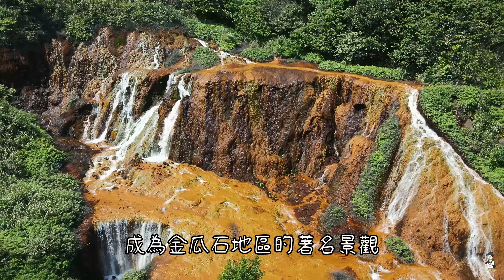4K I 無耳茶壺山 I 360度無敵山海美景 I 黃金瀑布 I 金水公路 I Nature I Hike I Tea Pot Mountain I 空拍 I Drone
無耳茶壺山步道是一條適合健行及短程來回的登山步道, 茶壺山海拔約600公尺, 從金瓜石往山頂望去, 山頂形狀像是一隻沒有把手的茶壺而得名, 從黃金博物館或勸濟堂都能接到登山口, 上坡與平路交錯, 若體力不好可能會稍感吃力! 茶壺山是一個由沉積岩矽化的角礫構成的山體, 走到山頂東邊可眺望太平洋, 南望半屏山, 還可以欣賞到基隆山與浪漫公路, 從另一側還可以看到藍黃漸層的陰陽海, 在秋冬時整座山頭遍布芒花, 是北部熱門的賞芒花地點之一, 也是東北角最棒的至高眺望點, 近年來也成為外籍人士登山的熱門路線

 • Nikos Spiliotis -...